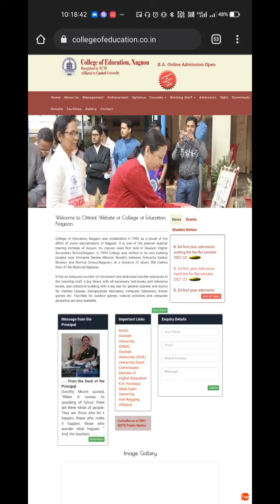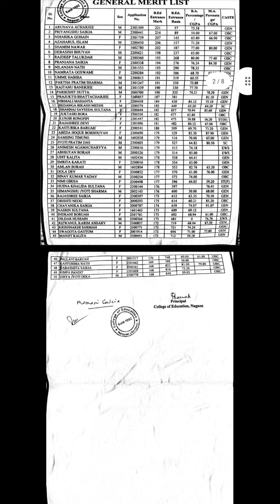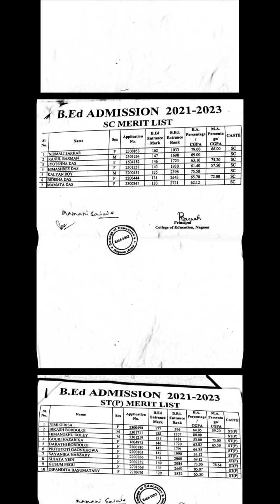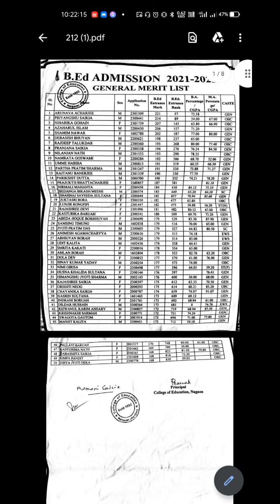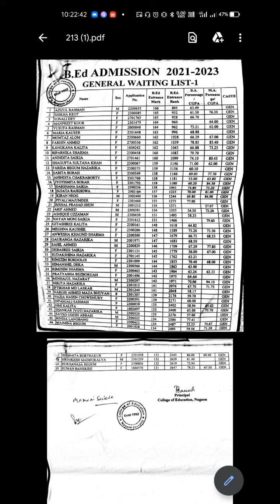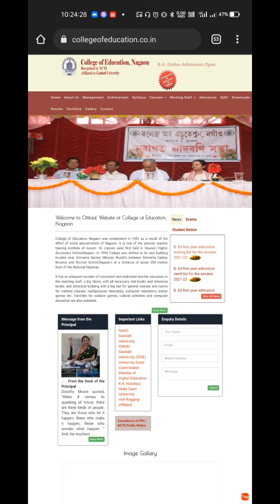BEd Admission Merit List Published • COLLEGE OF EDUCATION, NAGAON • BEd Admission 2022 under GU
Related tags;:
bed entrance
gauhati university b ed entrance
guwahati university bed entrance 2021
guwahati university bed admission 2021
gauhati university bed entrance 2021
gauhati university bed admission 2021
bed gauhati university
guwahati university bed entrance result 2021
bed gauhati university 2021
gauhati university bed entrance result 2021
guwahati university bed entrance
bed result 2021 gauhati university
gauhati university bed entrance exam 2021
gauhati university bed result 2021
guwahati university bed result 2021
gauhati university bed result
guwahati university bed result
gauhati university bed admit card
gauhati university bed syllabus
bed admission guwahati university
gauhati university bed entrance result
bed admission 2021 university bed admission
b ed admit card guwahati university
gauhati university med gauhati university bed entrance
assam bed entrance
gauhati university 2021
gu bed entrance result 2021
gauhati university bed entrance exam result 2021
du bed form 2021
bed entrance result
hnb bed entrance result 2021
hnbgu bed entrance exam result 2021
bed 2021 form
bed entrance form 2021
gu b ed admission process
gu bed result 2021
du bed entrance
hnbgu bed result
upbed online form 2021
bed entrance exam 2021 result
gu bed form 2021
bed 2021 admission
gauhati university bed online form 2021
gauhati university bed entrance exam 2018
up bed entrance result
jceceb bed
bed online form
bed admission
gauhati university 2021 result
bed cet
bed online form 2021
bed entrance 2021
bed cet result
gu bed form
bed entrance result 2021
bed cet result 2021
mah bed cet 2021
ed cet 2021
bed cet hall ticket
up bed entrance exam
gu bed admission 2021
gu bed entrance 2021
regional bed entrance 2022
bhu bed 2022
ignou bed entrance result
gu bed entrance exam
gu bed result 2022
Shahidul islam
The Unique Asomiya
Unique asomiya